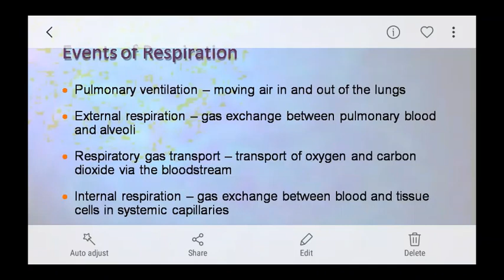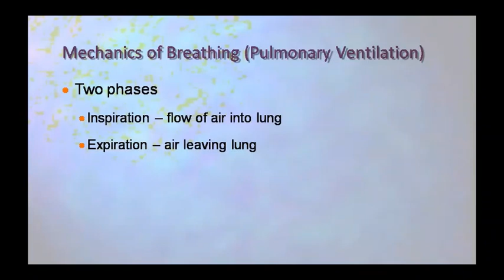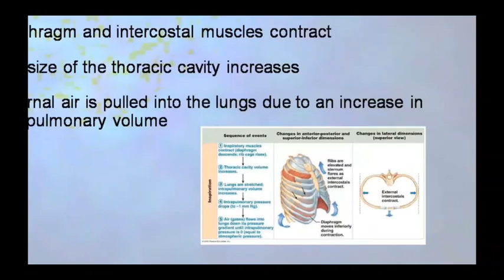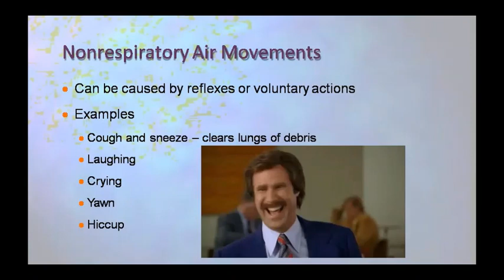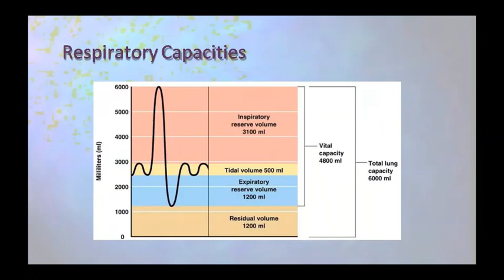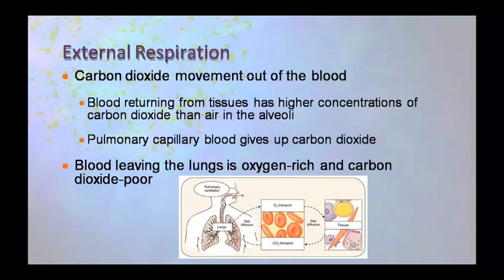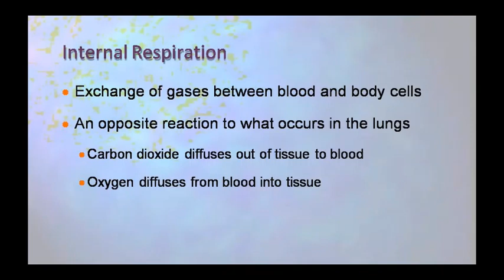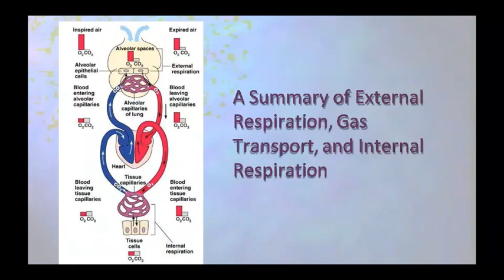Dr. Pushpa Sharma Topic:- Ana & Physio Resp. Sys. 20.08.20